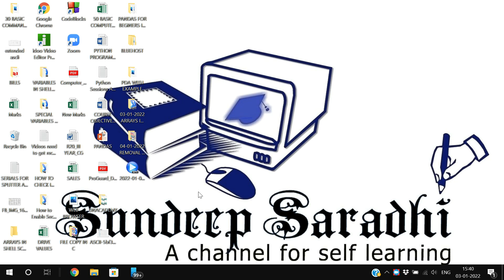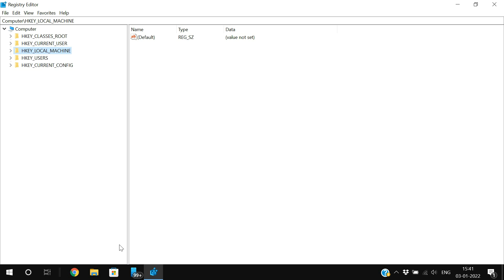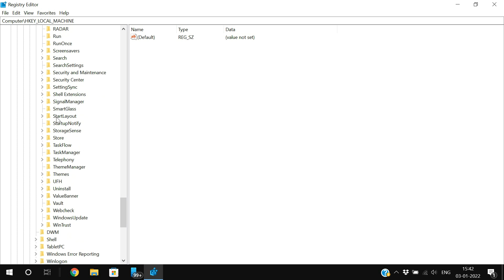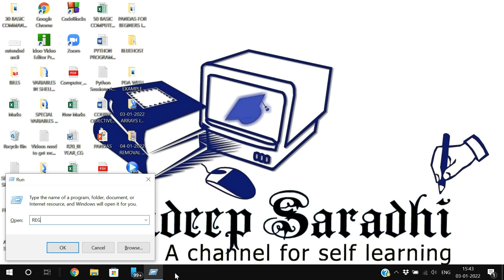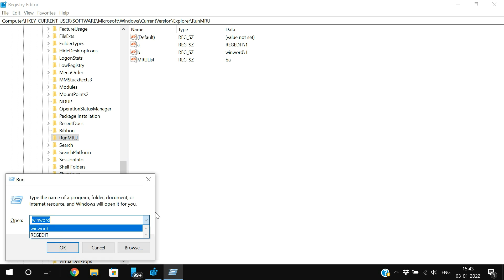REMOVAL OF RUN HISTORY IN WINDOWS 10 || CLEAR RUN HISTORY || REGISTRY HACKS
COMPUTER BASICS & MS-OFFICE